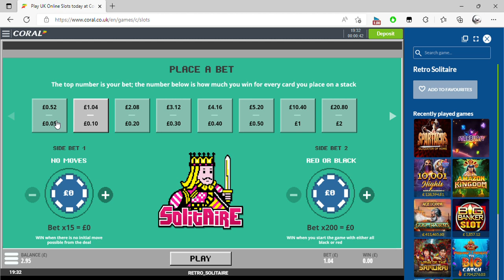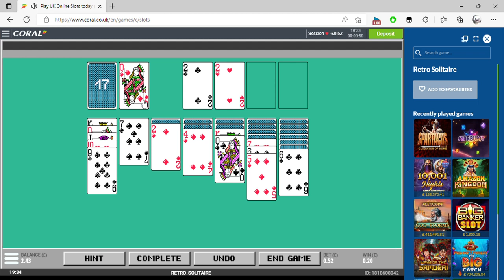Play UK Online Slots today at Coral All the best Games Personal Microsoft​ Edge 2022 08 23 19